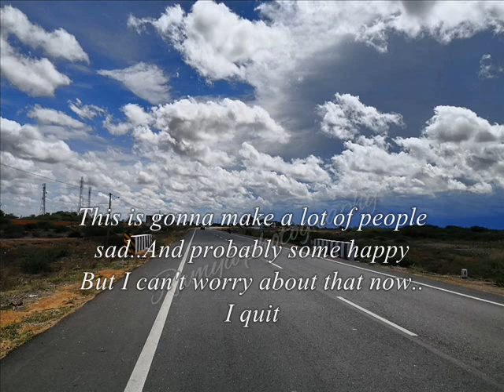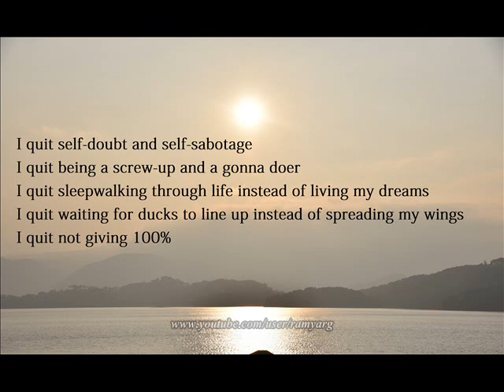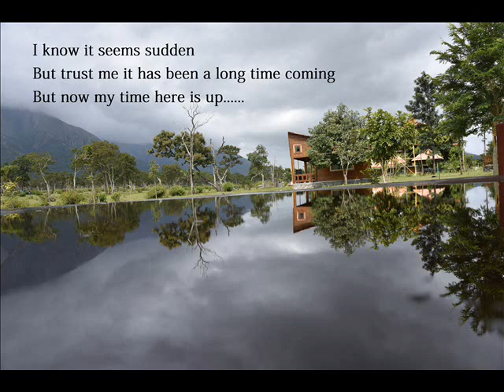I QUIT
Poem by Prince Ea..